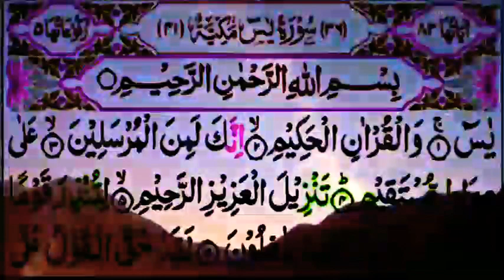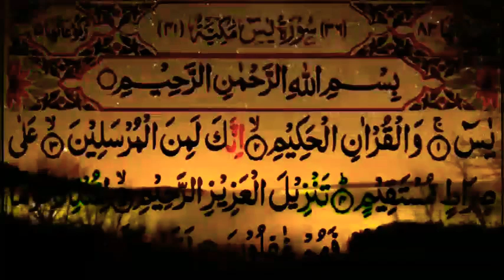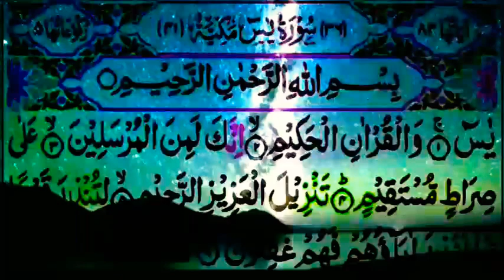Surah Yasin 💖 Surah Yasin Fast 💖 Surah Yaseen 🌹 सूरह यासीन 🌹سورة يٰس 💝 @Hafiz Tariq Noorani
Surah Yasin (Yaseen) | By Sheikh Abdur-Rahman As-Sudais | Full With Arabic Text (HD) | 36

Surah Yasin (Yaseen) with Urdu Translation | Quran Tilawat Beautiful
Voice | Hindi Tarjuma

Surah yasin (yaseen) full with arabic hd |
beautiful recitation | 036 يس سوره|
episode

Surah Yaseen | Yasin | Episode 4| Daily Quran Tilawat Surah Yasin Surah Rahman Complete in full hd 1080p || Daily Quran Tilawat || new video Beautiful Recitation of Surah Ya-sin Surah Yasiin

Surah Yaseen (Yasin) 🕋 سورة يٰس🕋 सूरह यासीन 🌹 Hafiz Tariq Noorani🌹Full With Arabic Text(HD) 36

surah yasin
quran tilawat
yasin surah full
yasin sharif
yaseen
surat yasin
yaseen surah
tilawat
 quran

Surah yaseen para 22

Yā Sīn (also Yaseen; Arabic: يٰسٓ, yāsīn; the letters 'Yāʼ' and 'Sīn') is the 36th chapter of the Quran (sūrah). It has 83 verses (āyāt). It is regarded an .

No. of Rukus: 5

Position: Juzʼ 22 to 23

Classification: macan
 Total word: 725

 surah, yassin, sura yasin, surah yasin full, surah yaseen ki tilawat, yasin, yaseen sharif, yaseen surah full, Tariq Noorani, Hafiz Tariq, Tarik, Tarikh, Tariq, Noorani Hafiz, Tarik hafij, Tariq Anwar,
 yaseen, surah yaseen ki fazilat, surah yaseen full, yasin sharif, Yaseen walquranil hakim,
S

What is Surah Yaseen read for?

Can we read Surah Yaseen daily?

What is Surah Yaseen in English

Surah Yaseen PDF

Surah Yaseen SlideShare

Surah Yaseen in Hindi

Surah Yaseen Audio

Surah Yaseen read

Surah Yaseen MP3

Surah Yaseen PDF in English

Is Ya Sin in Quran?

When should you read Surah Yaseen?

How do you recite Surah Yasin?

Surah yasin PDF

Surah yasin full stop

Video Surah Yasin

Surah Yasin translation

Surah yasin rumi

Surah Yasin full image

Surah Yasin download

Surah yasin bahasa melayu

What is Surah Yaseen about?

Why was Surah Yasin revealed?

Full HD Videos, Arebic Text, Beautiful Recitation, Heart touching, islamic channel, Islamic Vedios, Tilawat e Quran,
Noorequranhafiztariqnoorani,
 Tariq noorani, Noorequran,

Surah Yaseen🕋سورة يٰس🕋सूरह यासीन🕋(Yasin) 🌹By Hafiz Tariq Noorani🌹Full With Arabic Text(HD)36-سورةيس

Surah yasin ki tilawat Hafiz Tariq Noorani ki awaaz mein fast tilawat Quran beautiful recitation heart Rahman
Full Surah Rahman YouTube par

YouTube per Quran Sharif ki tilawat
Quran Sharif ki tilawat full Youtube per

सूरह यासीन की तिलावत फिल्म यूट्यूब पर
सूरह यासीन की तिलावत यूट्यूब पर
यासीन की तिलावत
यासीन शरीफ की तिलावत
कुरान शरीफ की तिलावत यूट्यूब पर
फुल सूरह यासीन
फुल सूरह यासीन यूट्यूब पर सूरह यासीन हिंदी में
सुरे यासीन अरेबिक टेस्ट
सूरह यासीन की फजीलत

yasin fast
surah yasin full rumi